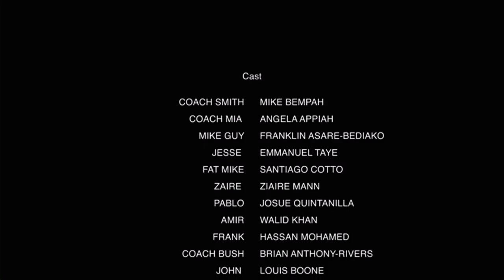State Champs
A Vintaged BLK Film (Short Film) - March 19, 2022 Directed By: Thomas Karikari